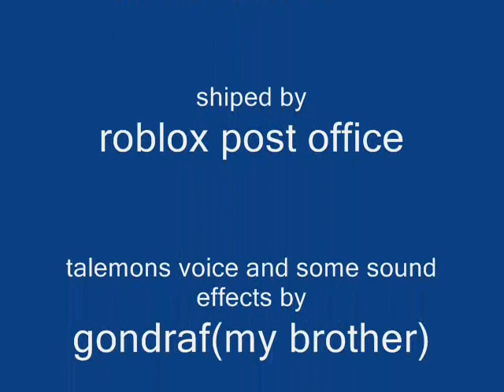how builderman and telamon died